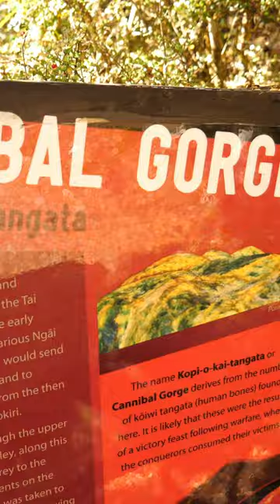CANNIBAL GORGE!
My first attempt at a with some footage from my first vlog.